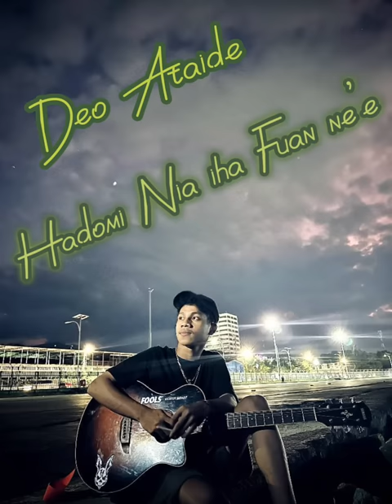Deo Ataide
Judul     :  Hadomi Nia iha Fuan ne’e

Comp    :  Deo Ataide

Aransamen : Deo Ataide

Recording :  Deo Ataide Studio